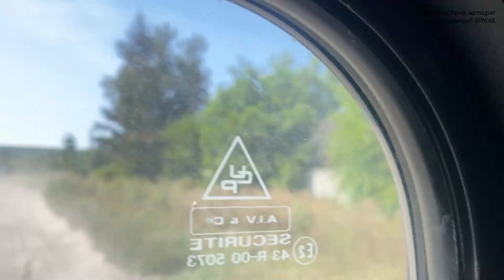Не потрібно очікувати ворога вдома - позивний Алабай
Тільки захищати Батьківщину - позивний Алабай з 153 бригади

Думка військових важлива! Тим більше - військових з передової, які пройшли штурми на Донеччині, а зараз працюють на Харківщині.

Інтерв'ю журналіста versii.if.ua Миколи Грабовецького в проєкті хтовнаснині, повертаючись на еваці з передових позицій(на Вовчанському напрямку), з Олегом Богачуком(позивний Алабай), який зараз служить в 153 ОПБр, захищає українців біля Вовчанська на Харківщині.

Медик еваку, головний сержант розвідроти, раніше - командир штурмового взводу 80-та окремої десантно-штурмової Галицької бригади. Воїн, який штурмував в Донецькій області Кліщіївку, Іванівське, Бахмут. Чоловік, в якого троє дітей.

Про патріотизм, про захист батьків, дружини та дітей, про втрати..., про мобілізацію, про дівчат на позиціях...

"В мене одне бажання - щоб нарешті вже до кожного чоловіка дійшло, що не потрібно очікувати ворога вдома. Потрібно ворога нищити в нього на території, на тій території, яка зараз деокуповна. Потрібно іти і не боятися, показувати приклад. Тому що наших дітей ніхто крім нас не захистить" - головний посил Олега (позивний Алабай).

Довідково:
153-тя окрема піхотна бригада (153 ОПБр). 28 грудня 2023 року було оголошено про створення 153-ї механізованої бригади як однієї з п'яти нових механізованих бригад. Вона була підпорядкована оперативному командуванню «Північ».

Ядро бригади склали кулеметники з 72-ї окремої механізованої бригади взводу івано-франківця Назарія Кішака. Приєдналася також група, сформована в лютому 2022 року добровольцями з Івано-Франківської області, які спершу були підрозділом Союзу територіальної оборони, а згодом воювали з 72 ОМБр при обороні Кодеми, Бахмута і Вугледара.

Одним з обличь бригади стала Оксана Рубаняк «Ксена», 20-річна українська поетеса, письменниця, громадська активістка. (Вікіпедія)